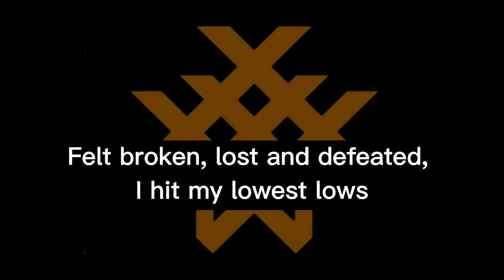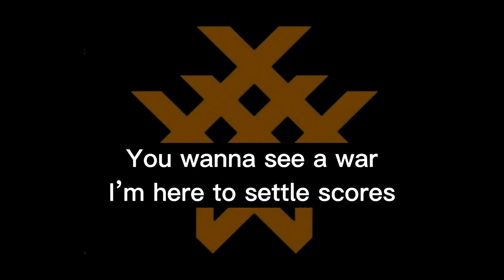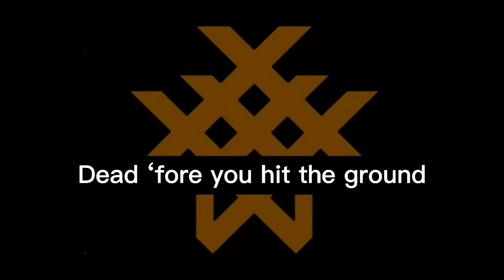Wage War - High Horse (Lyrics)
Thank You!  Wage War  And Great Song Again!

Jhonph Music Lyrics: Punk, Rock, Hardcore, Metal

Lyrics

"High Horse"

High horse

Been living under the gun since I first hit the road
Felt broken, lost and defeated, I hit my lowest lows
Incompetence is a killer when the mouth that speaks is ignorant
I'll see you choke on your words, self-righteous hypocrites

You wanna see a war?
I'm here to settle scores
Sick the hounds, cut you down from your high horse

Is this what you need?
Rip the flesh from the bone of the hand that feeds
Cut you down from your high horse

A name unfit for a stone at its final resting place
The lonely fate of the wicked
Another unmarked grave
Caught the scent
Took the bait
Now the hunter is the prey

Chambered one last round
Dead 'fore you hit the ground